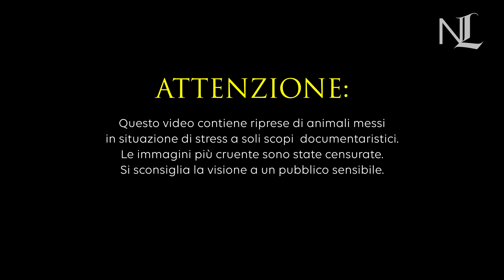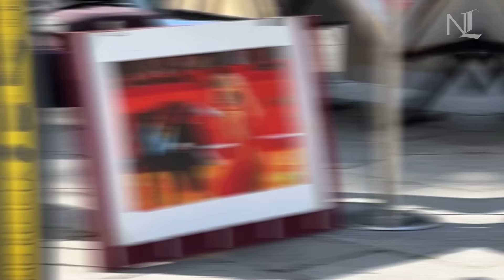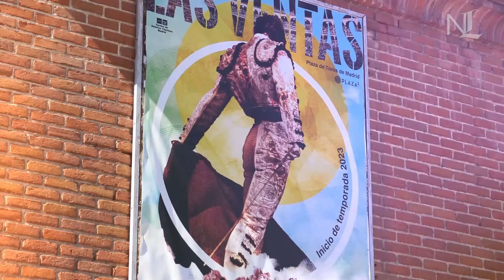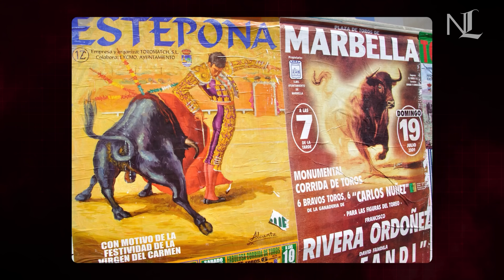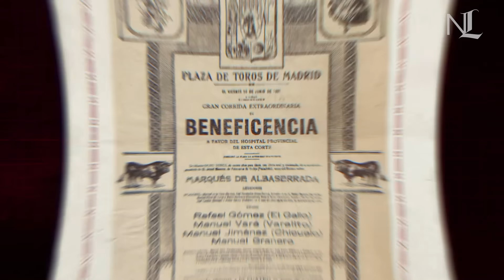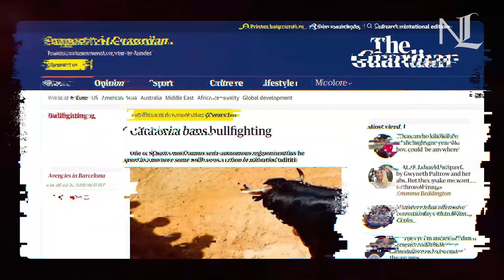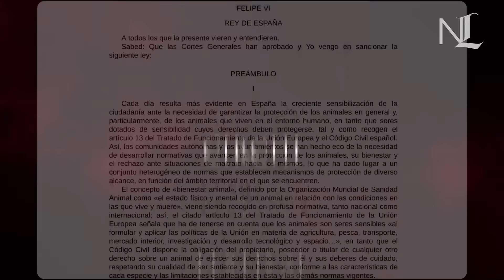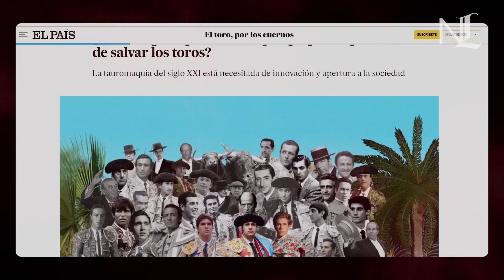CORRIDA: la tradizione più controversa d'Europa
Testo a cura di Jacopo Turco (@jacopotuvco )
Riprese a cura di Simone Guida

Fonti primarie utilizzate per questo reportage sulla corrida in Spagna:
Brandes, Stanley (2009), Torophiles and Torophobes: The Politics of Bulls and Bullfights in Contemporary Spain
De Haro De San Mateo, María Verónica (2016), Bullfighting as television entertainment during the Franco regime
Garry, Marvin (1994), Bullfight
Guitard, Justine (2018), The Torero during the Franco Regime: A “Soldier-Monk” in the Arena?
Shubert, Adrian (2001), Death and Money in the Afternoon: A History of the Spanish Bullfight

0:00 Introduzione al viaggio e agli intervistati
5:27 La Corrida a Madrid
8:00 La storia della Corrida in Spagna
19:58 Gli interessi economici e politici della Corrida
29:17 Qual è il futuro della Corrida?